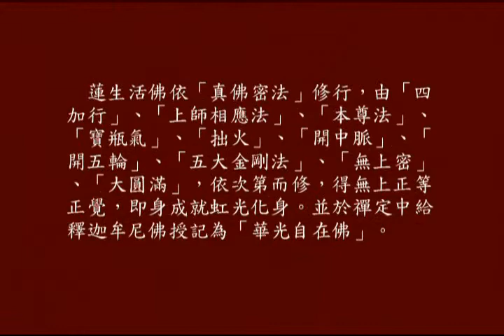大威德金剛不共法-13